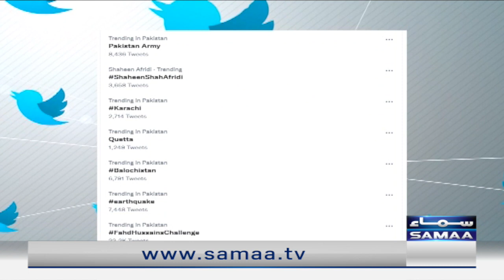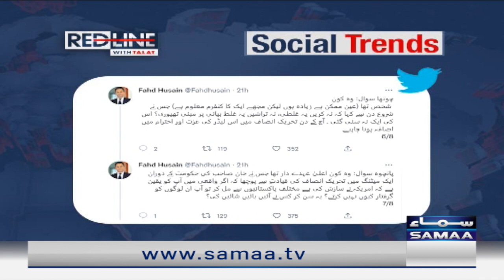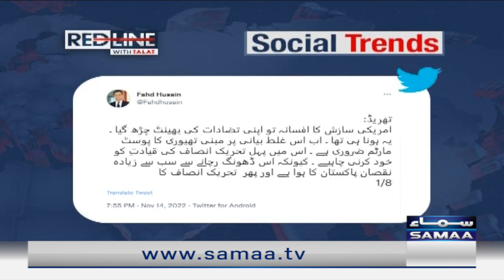Fahad Hussain ka amrici sazish ka postmortem - RedLine - SAMAATV